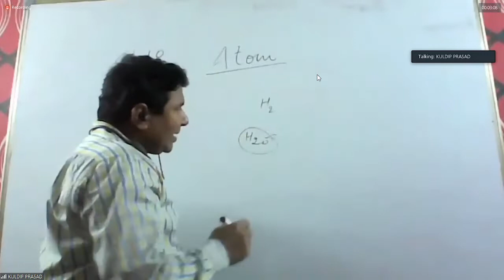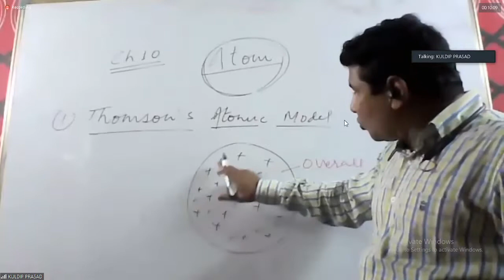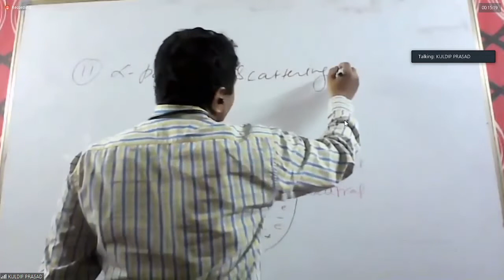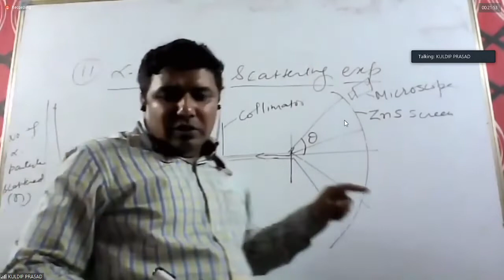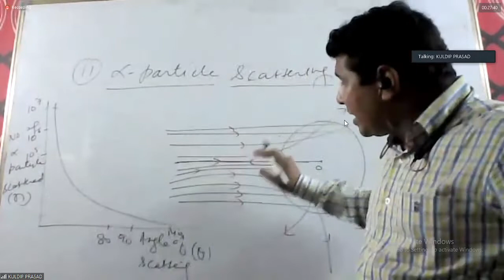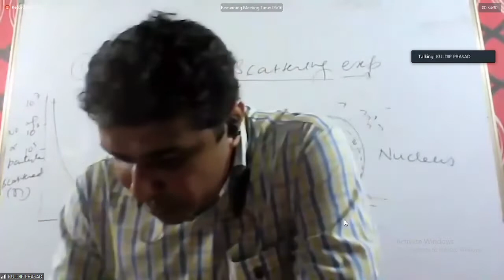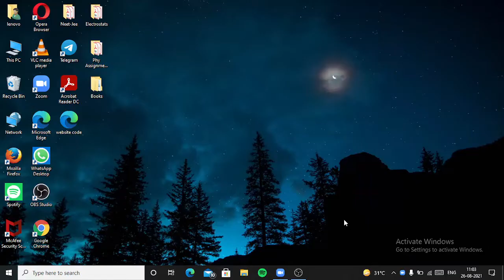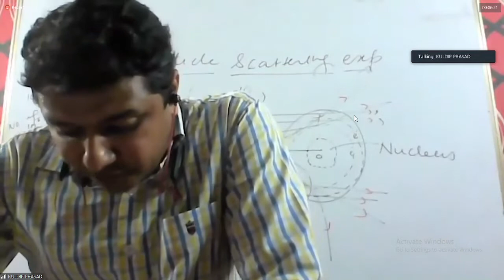Atom - Thomson / Rutherford 's Atomic Model for IIT / NEET / BOARD